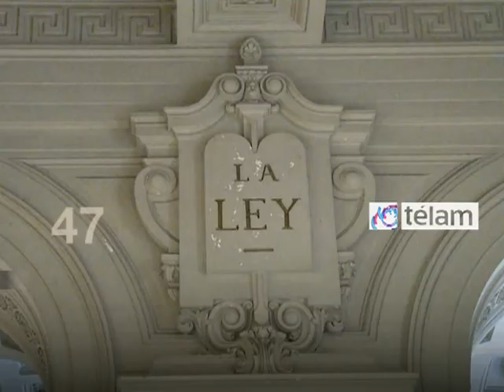Noticias en 60 segundos día 5 de Marzo 2013